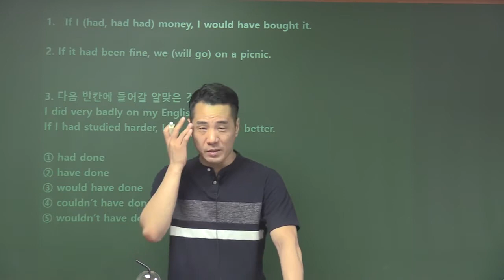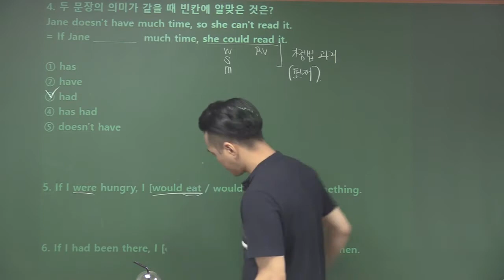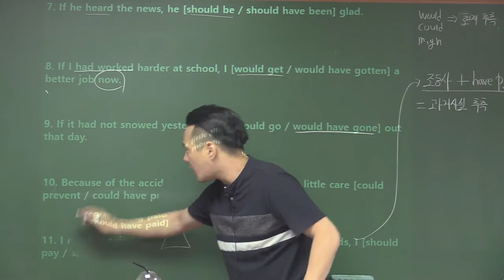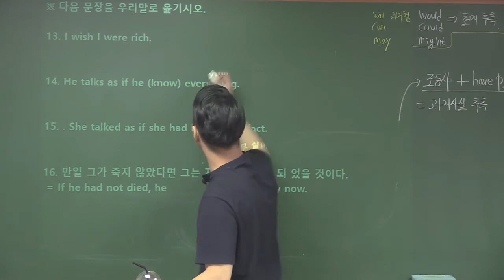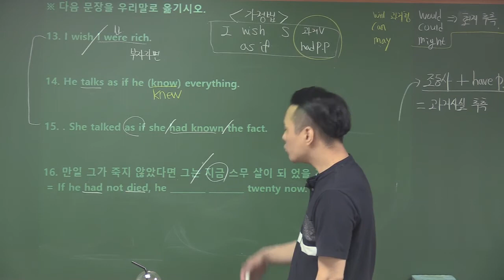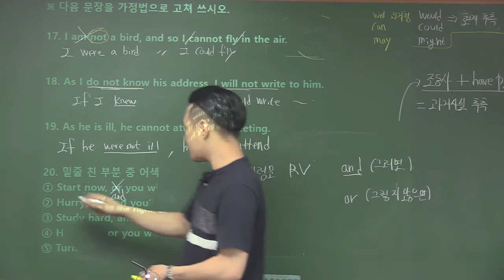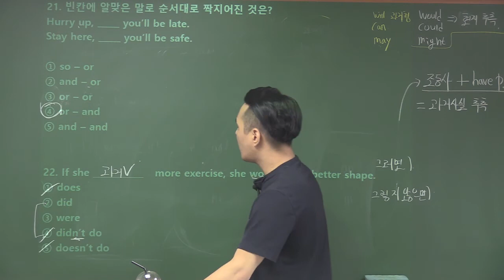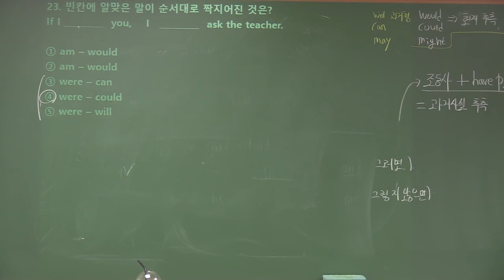[Day 10] 문법문제풀이- 가정법 문제적용